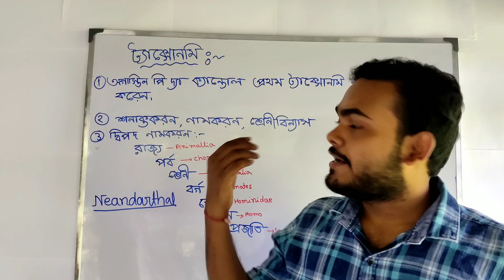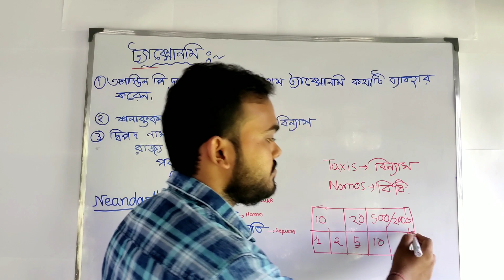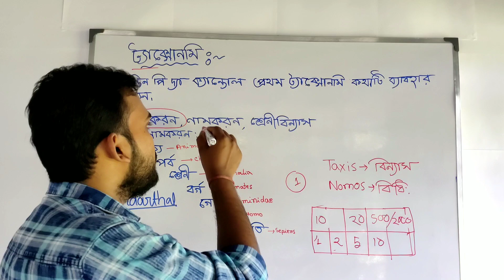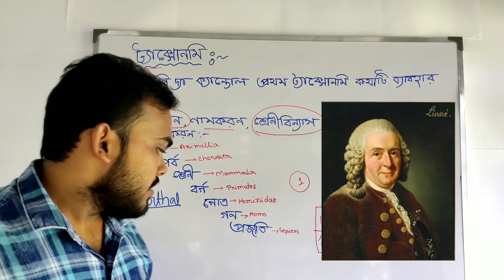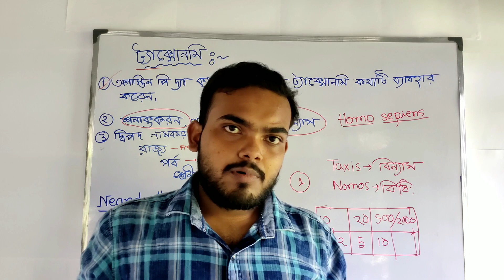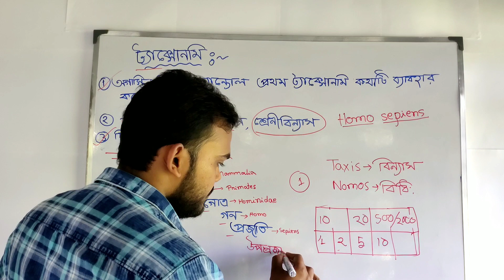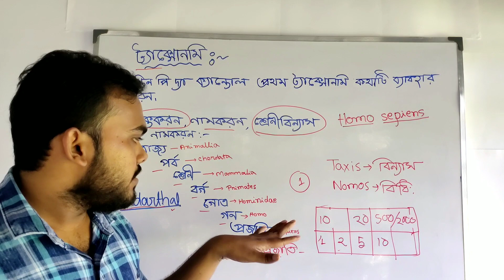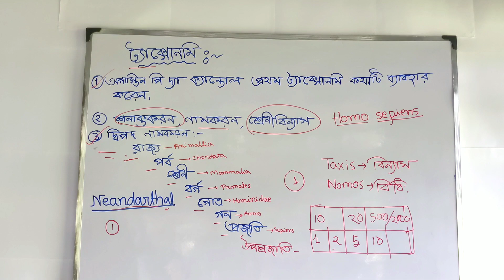CLASS 9 || LIFE SCIENCE FIRST CHAPTER ( জীবন ও তার বৈচিত্র্য) (PART-2) TAXONOMY || WBBSE